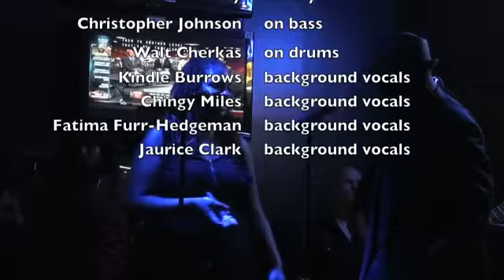Nafesa aka "Fes" LIVE at Noni's Patois 6/21/12 "Think of You" by Ledisi & "Blessed" by Jill Scott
Nafesa singing her opening & ending song during her set at Noni's Patois! Video by Royce Huggard of Eyes Tell A Story Media Group!